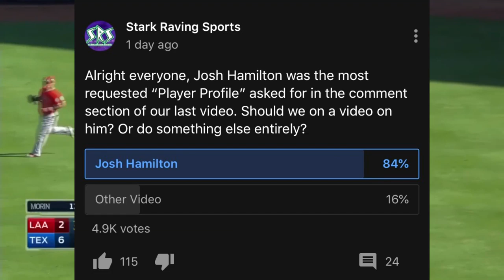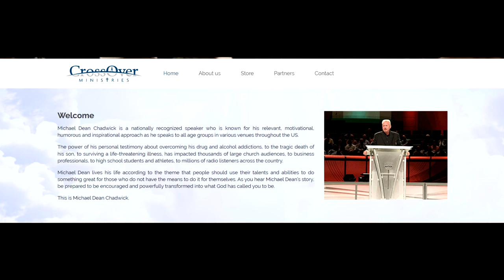What Happened to Josh Hamilton?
Creator: Matt

Matt continues his "Player Profile" quest today by diving into the career of former Rangers slugger Josh Hamilton. Let's take a look back at the beginning, the end, and everything in between..